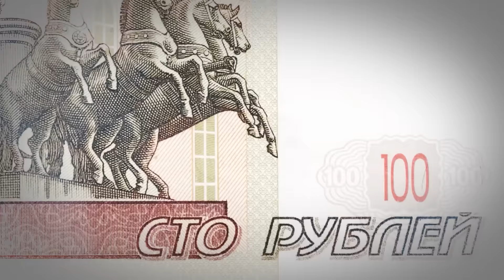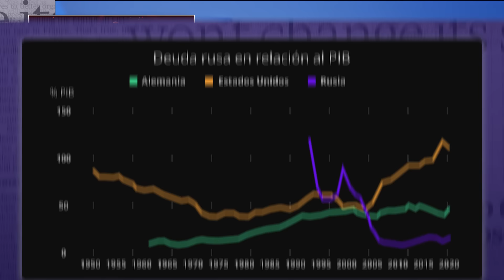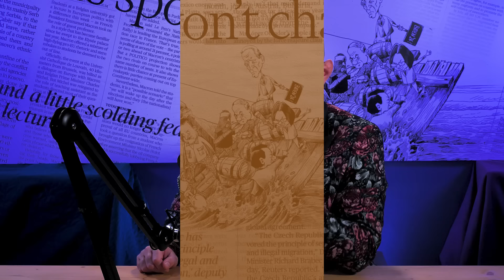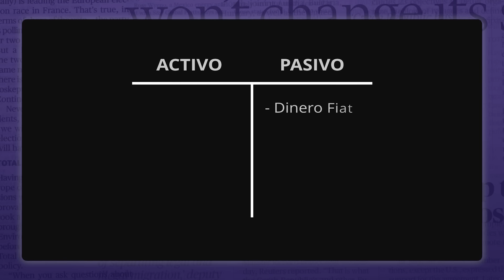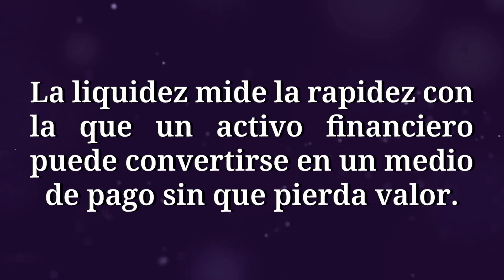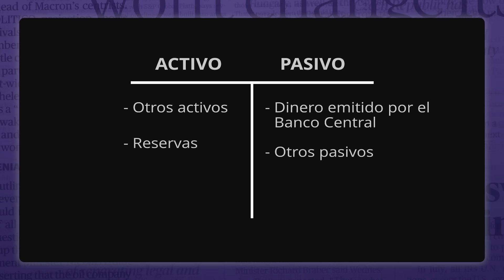El plan de PUTIN para GANAR la GUERRA ECONÓMICA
→ Visita NordVPN y consigue 4 meses extra en la suscripción de 2 años

Pese a las sanciones y la guerra contra Ucrania, la economía rusa está creciendo: y lo que es peor, están ampliando el gasto militar. Todo esto es preocupante y, a la vez, sorprendente, si tenemos en cuenta que Moscú ya estaba gastando más del 4% de su PIB en defensa ANTES de la guerra. Ahora están en torno al 7%. Y todos nos preguntamos de dónde sale ese dinero.
En este vídeo me acompaña Artem, economista ruso-español y creador del canal @Geekonomy. Juntos, os vamos a explicar cómo es posible que Rusia no sólo esté resistiendo las sanciones económicas sino que, además, estén creciendo en PIB y aumentando su gasto militar. Vamos a repasar todos los elementos del plan de Putin. Y vamos a conocer a su mano derecha en todo lo que tenga que ver con asuntos financieros: Elvira Nabiulina.